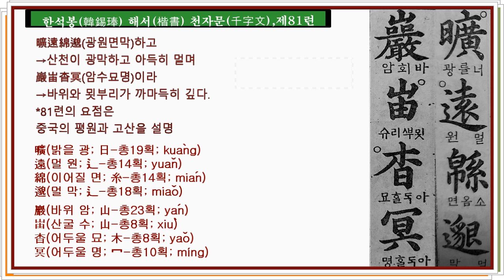서예 천자문 한석봉 한석봉해서천자문81